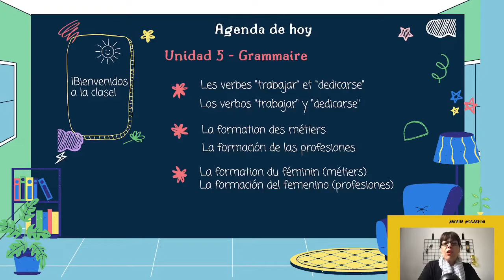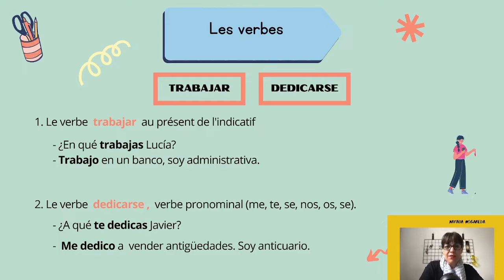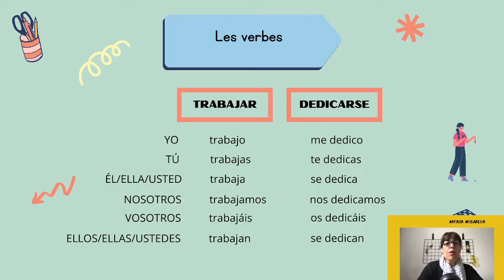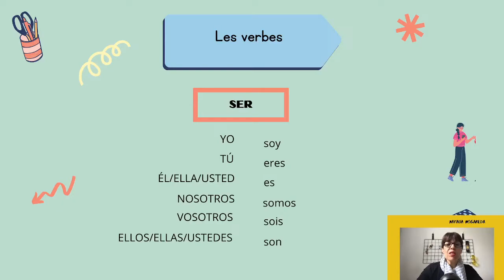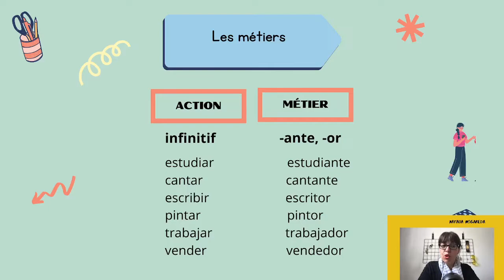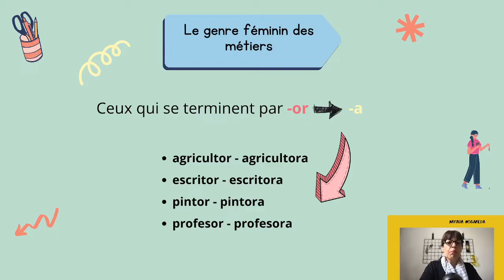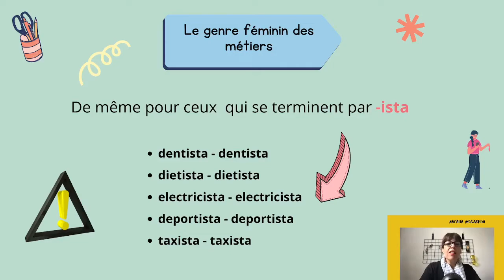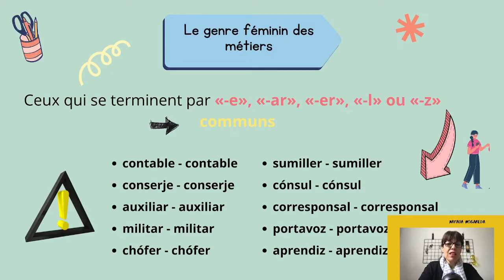Les verbes trabajar et dedicarse en espagnol _ Cours GRATUIT_Unité 5_Grammaire [DÉBUTANT]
👉 Voici le lien pour LES MATÉRIELS PÉDAGOGIQUES de cette leçon (seulement 5€/mois) 😲😍

GRAMMAIRE

📌 Les verbes “trabajar” et “dedicarse”
Pour demander des informations à quelqu’un sur son travail, nous utilisons habituellement le verbe “trabajar”, travailler en français au présent de l’indicatif.
Un autre verbe très utilisé aussi, c’est “dedicarse”. C'est-à-dire, consacrer son attention et/ou son temps à quelque chose en particulier, habituellement comme activité, métier ou occupation principale.
Dans le cas de ce verbe, nous devons dire qu’il s’agit d’un verbe pronominal, c’est-à-dire d’un verbe qui se conjugue avec un pronom personnel (me, te, nos, os, se).

📌 Le verbe “ser”
Pour répondre à la question “¿a qué te dedicas? On peut aussi utiliser le verbe “ser” (être) au présent de l’indicatif.
¿A qué te dedicas? Qu’est-ce que tu fais (dans la vie)?
Soy músico. Je suis musicien.

📌 La formation des métiers
Certains des noms et adjectifs qui indiquent un métier sont formés en ajoutant les terminaisons au verbe  –or et –ante.